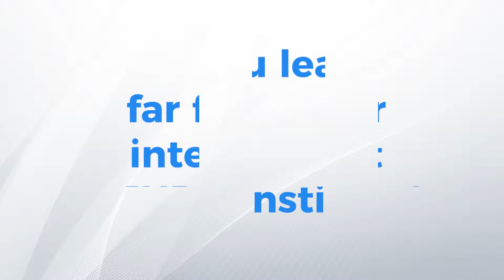Working life and Internship at REHDA Institute Part 2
REHDA Institute is the training, research and education arm of REHDA. As a not for profit foundation led by an eminent group of Trustees.

REHDA is recognised as the leading representative body for private property developers, being involved primarily in advocacy and governance. With membership of more than 1400-member companies (many from top public listed developers such as Sime Darby, Sunway, Glomac, IJM, UEM Sunrise, Ecoworld, SP Setia and many others).

Attended by corporate captains and other influential figures from other industry association and senior government figures and Ministers, our corporate events serve the need of the industry and are frequently covered by the press as it drives the supply chain in the real estate and property development industry.

An internship with REHDA Institute offers a challenging, real-world opportunity to experience a career, develop new skills and are expected to have an impact from the start. Meet five recent interns who join REHDA Institute and hear their experience and what they learned throughout their working life at REHDA Institute.

More About REHDA Institute @